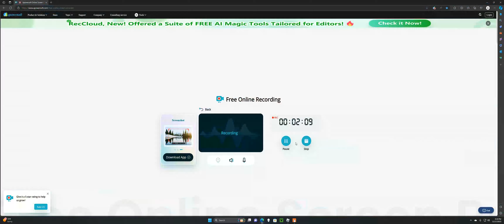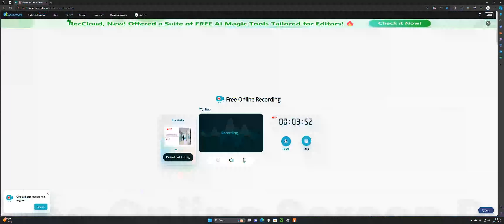Grinding for force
Blade ball force